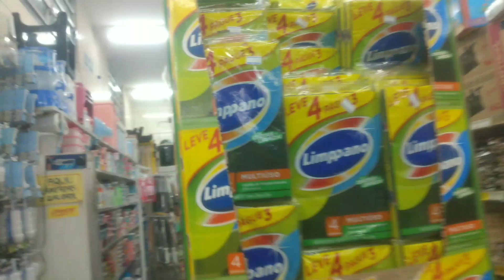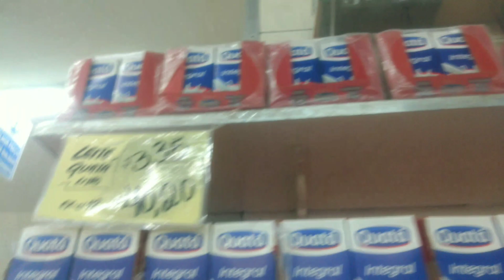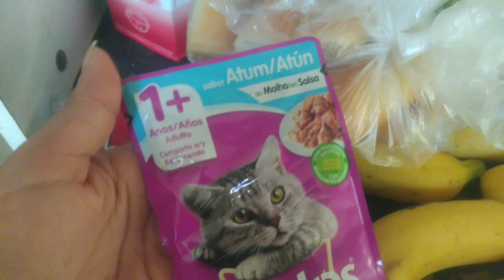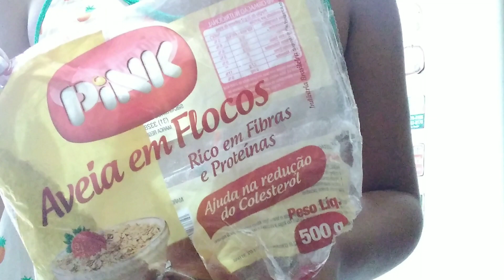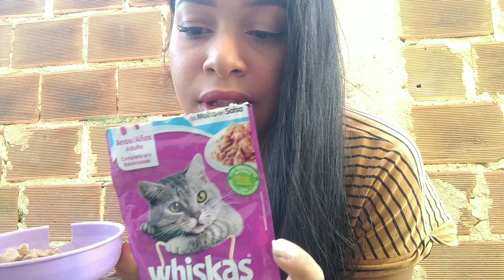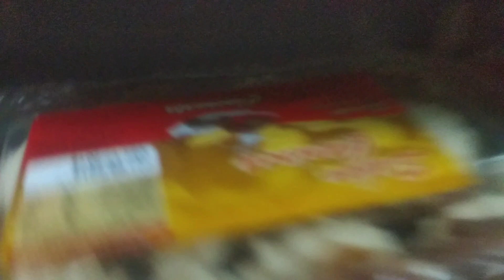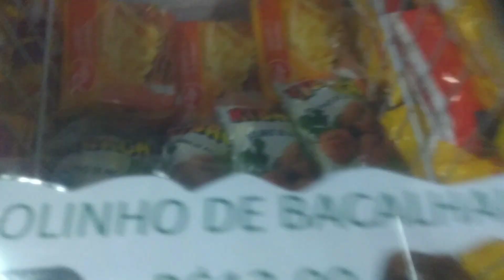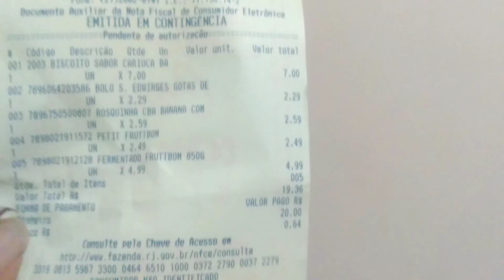VLOG UM DIA INTEIRO COMIGO: | Rotina da manhã, tarde e noite | DEUS ABENÇOOU O MEU DIA!!!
Tudo bem amores? Espero que sim. Comigo esta tudo ótimo!! Aqui eu mostrei o meu dia pra vocês, foi corrido mais conseguir finalizar esse vlog. O vídeo atrasou bastante peço desculpas pela demorar de postar. Espero que gostem da elaboração do nosso vídeo!!! 🙌🏻

VENHA PRA NOSSA FAMÍLIA👇🏻👇🏻👇🏻

Anny Miranda

❤️Fanpage: @annymirandablogs